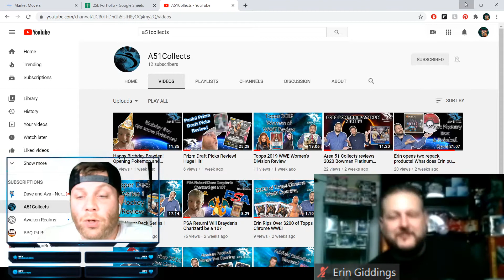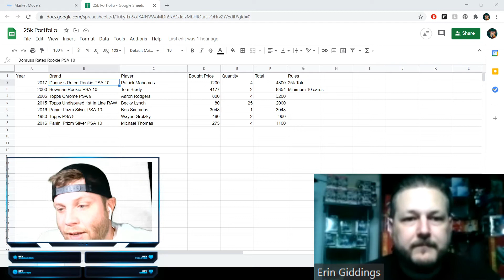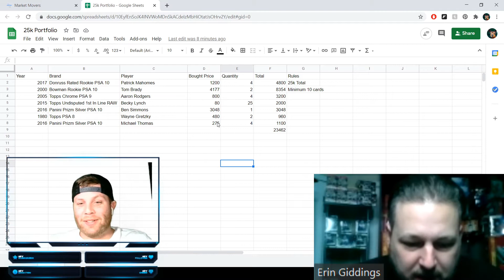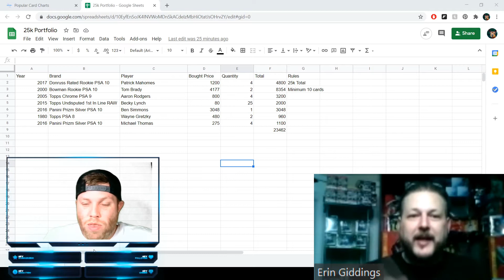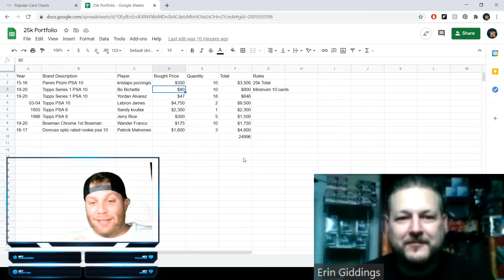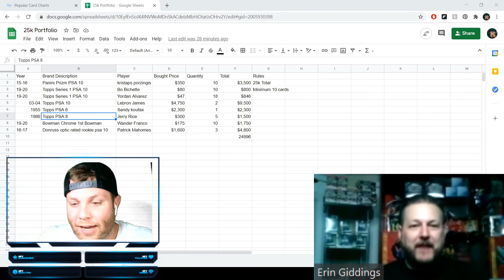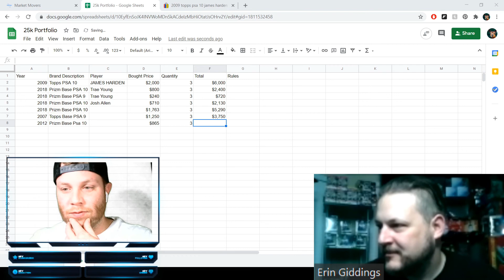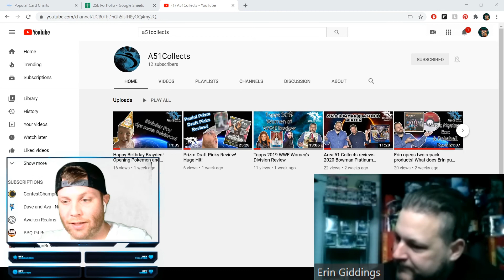How to build a sports card portfolio! 25k Challenge!